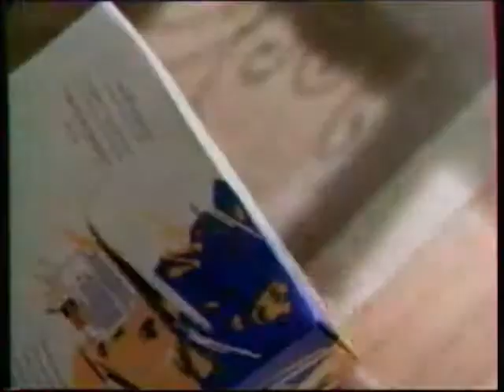La Poste ～a message by packets ver.～ TV spot 1997 France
TV spot , 1997 ,France from TV program "La Nuit des Publivores 1998"